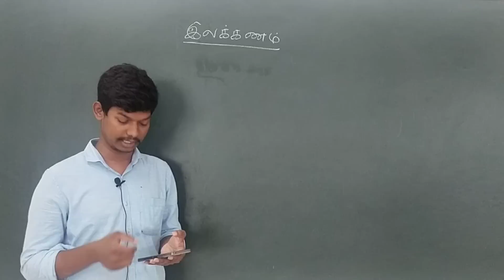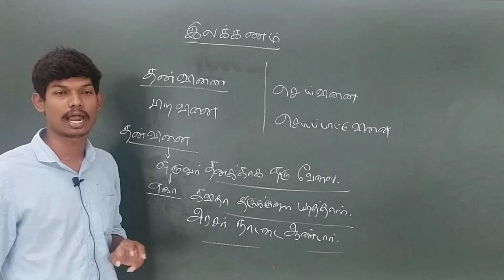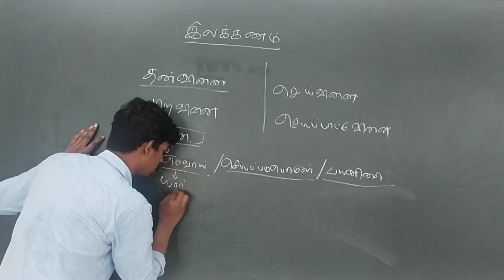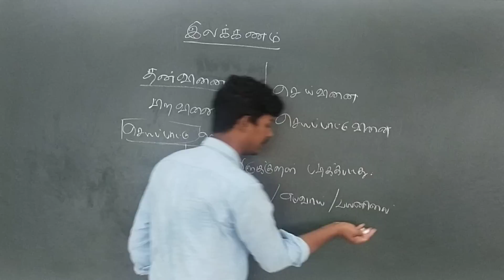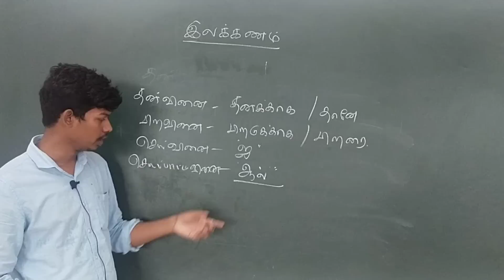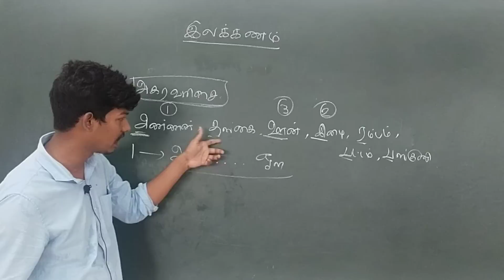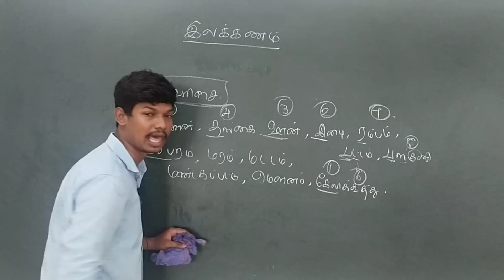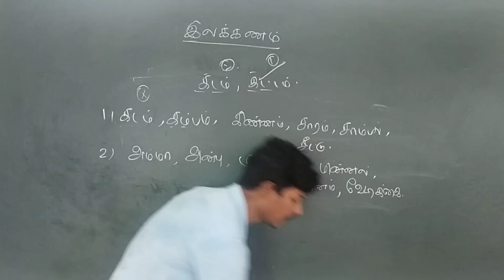தமிழ் இலக்கணம் வகுப்பு | Confirm 4 Marks | Mohammed Askar | GURUNATH IAS ACADEMY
For Group 2 Mains and Bank Admissions

Address : Cantontment (Opp to BSNL office )
Trichy